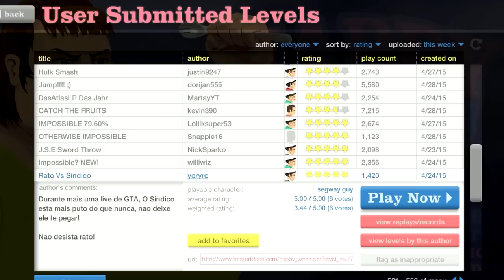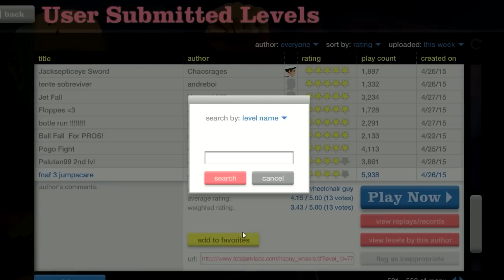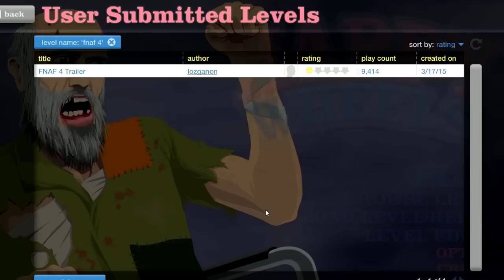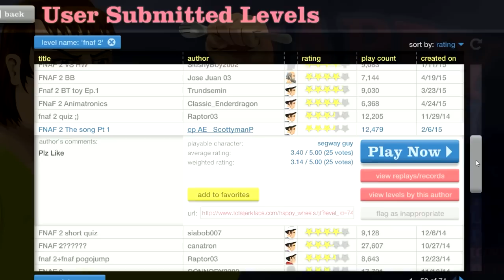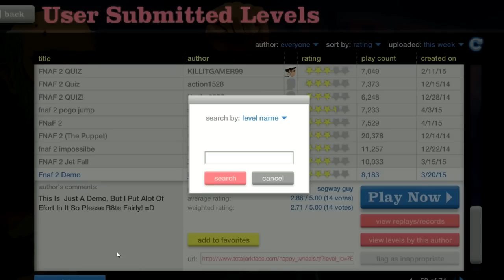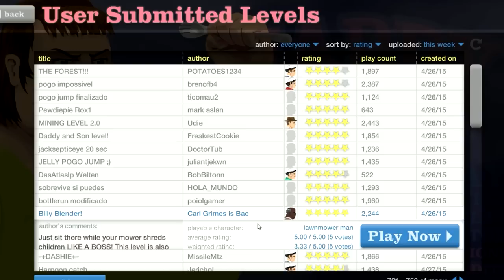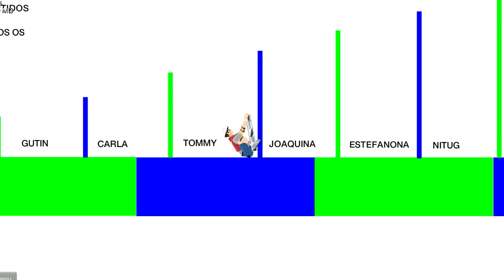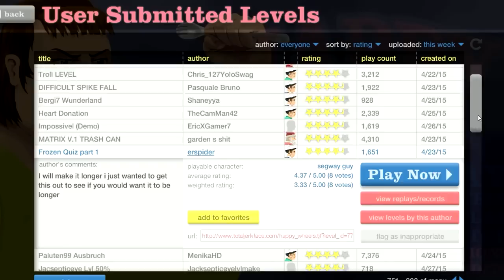Happy Wheels: Old Foxy - Part 242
theasianguygamershow
liltwistedone